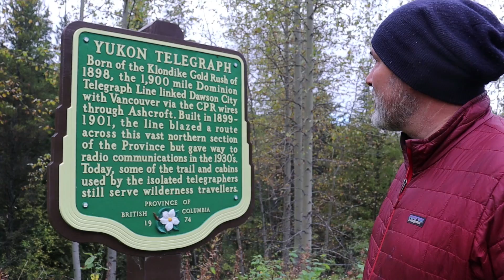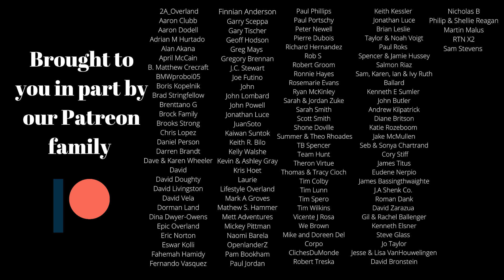INTO THE WILD /// EFRT S6•EP5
Epic Family Road Trip S6•EP5/// In this week’s episode of The Epic Family Road Trip, we continue on our jeep overland expedition north, as we attempt to make it to the Yukon. After our windshield on our Jeep ‘Worsley’ was severely damaged from a bird strike which happened in last week’s episode (Season 6 - Episode 4), we got it repaired in Prince George, British Columbia then headed further north where we camped at some epic spots along the way. This week, we carry on from Ningunsaw Provincial Park up the Stewart-Cassiar Highway where we stop for a night to camp on the shore of the beautiful ‘Dease Lake’ before exploring Telegraph Creek Road into Mount Edziza Provincial Park. In Mt. Edziza PP, we camped on the edge of a huge canyon wall which dropped down to a powerful river below!

Epic Family Road Trip - T-shirts, caps, patches, and stickers now available for sale.

The Original Fire Reflector (Campfire windshield)
Long Range America (Auxiliary Fuel tanks)

EFRT knife info:
Thank you for your interest in the EFRT knife.

We’ve teamed up with @northernknives in Alaska to make the EFRT knife available for $279 USD or $360 CAD.

* K110 Blade Steel
* 4” Blade
* OD Green G-10 handle
* Modified Tanto profile
* Sabre Grind to Tanto Grind
* Titanium barrels
* Comes with Leather sheath.

Leave your shipping address and deposit $279 USD or $360 CAD on PayPal.

We will then place the order with Northern Knives and they will ship your EFRT knife directly to your address.

Thank you so much for your interest. Please let me know if you have any further questions.